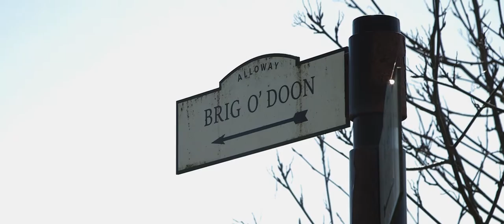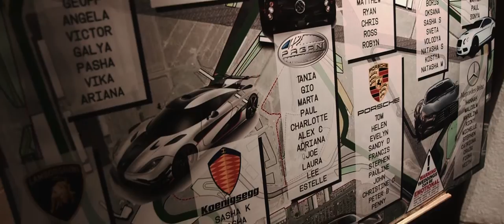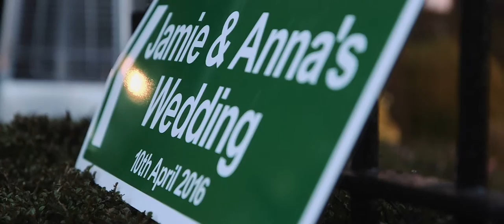Brigodoon Wedding Video - Anna & Jamie